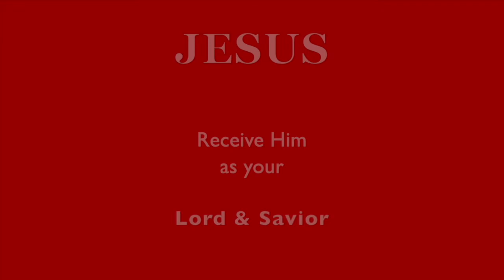Having a HARD Time with TIME! Your NOW is YESTERDAY! Don't FAINT! ...WAIT!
❤️ NEED HELP to know GOD / JESUS Better?  ❤️  Have questions, you might want answered?
I will help you to get started on the right path.